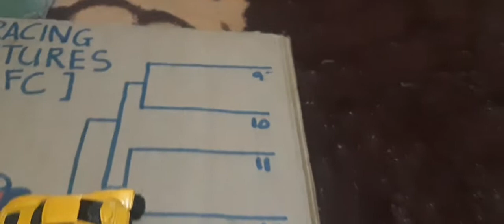FINAL OF CONDENSED VEHICLE 2021 TWINNIN N WINNIN VS OFF ROAD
NEW REGULATION.SAFETY PROCEDURE INCLUDE IN EVERY RACE TOURNAMENT.A CONDENSED VEHICLE 2021 IS WAR RACE BETWEEN 13 VEHICLE THAT HAVE DIFFERENT IN WEIGHT,HEIGHT AND AERODYNAMIC ACROSS THE TRACK FROM START TO FINISH LINE